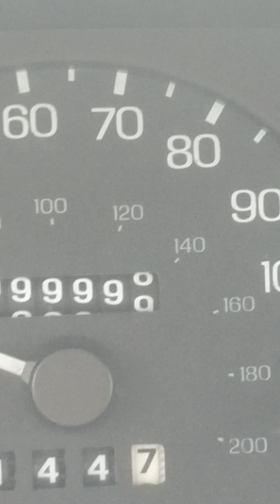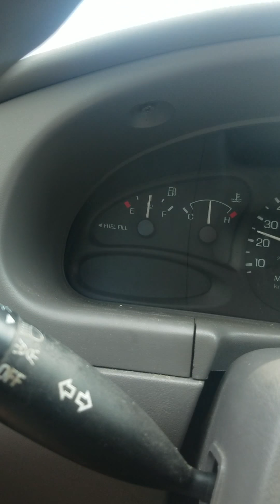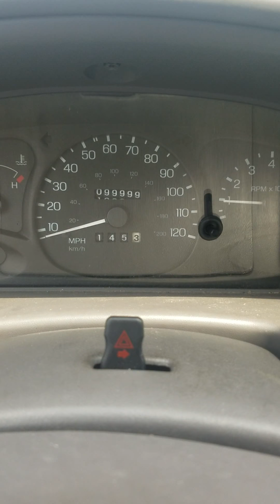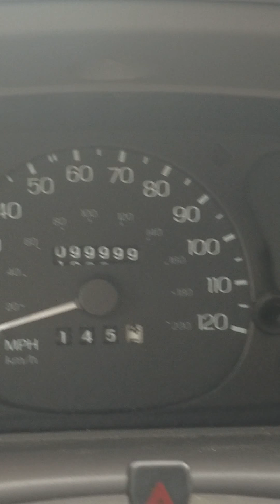My Car Hits 100,000 Miles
so  on a recent trip from Roanoke to Ikea in Charlotte NC i my car hit sx figures on the odometer sweet.